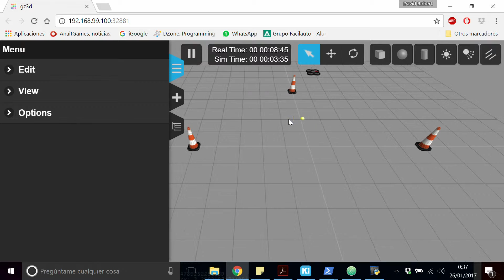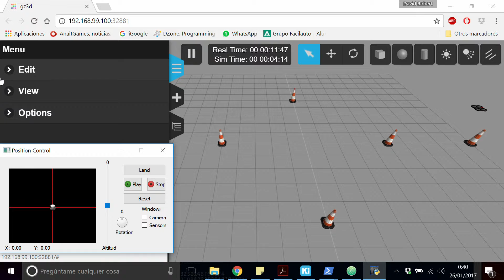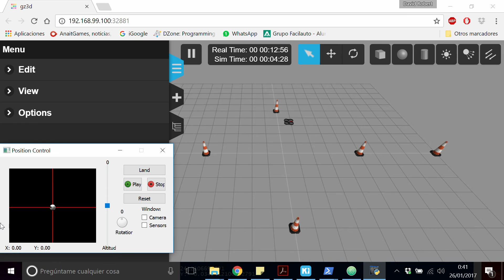Curso de Programación de Drones Práctica 2 - Position Control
Segunda práctica del curso de programación de Drones de la URJC. Controlador de posición que dirige al drone a las diferentes balizas en un orden determinado.